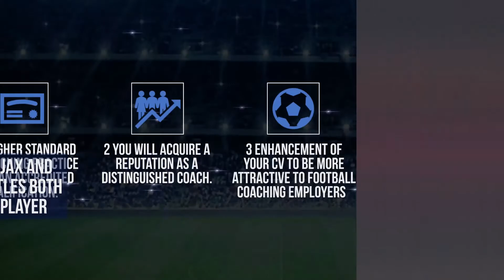Promo Video Expert Football Coaches